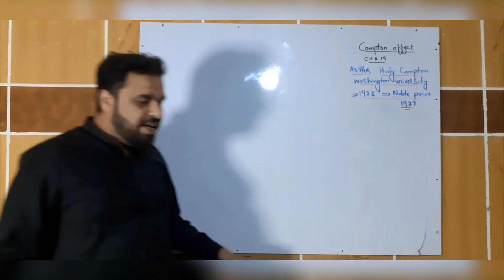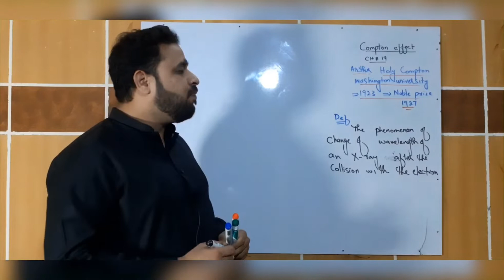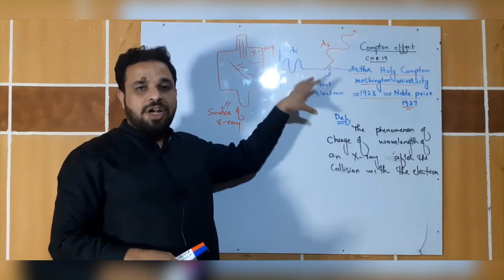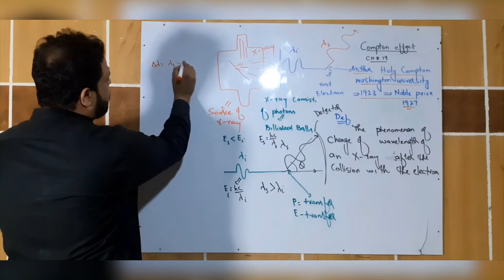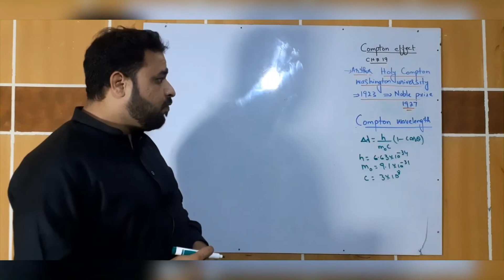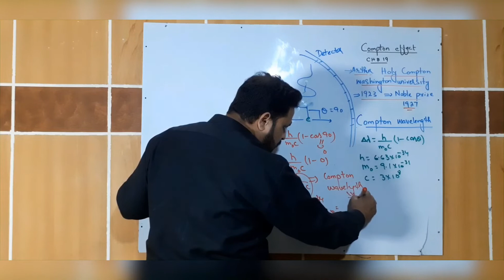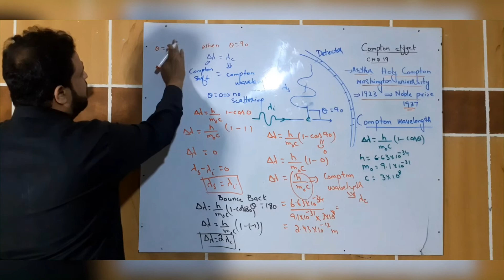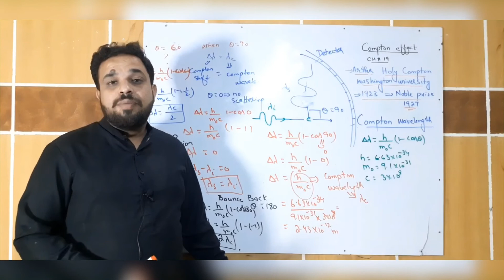Compton effect second year Physics Ch#19